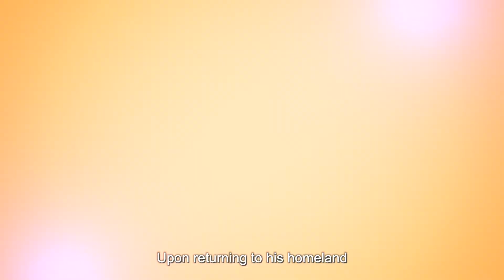Outstanding PolyU Alumni 2021 Awardee: Mr Tino Kwan Wing-kuen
Founder and Principal Consultant, Tino Kwan Lighting Consultants Limited
Higher Diploma in Industrial Design 1973